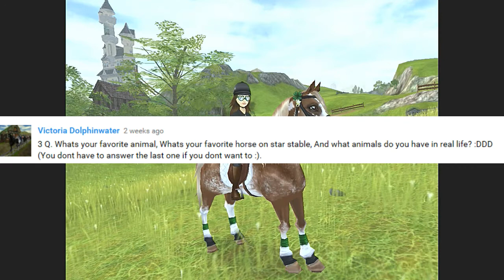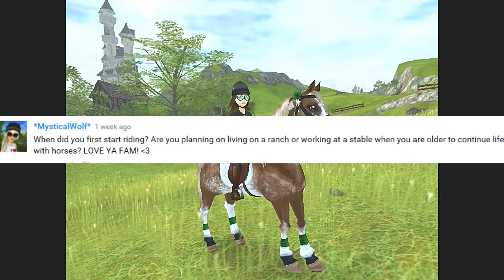~Star Stable~ Q&A Answer!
I hope all of u enjoyed a sneak peak of me irl XD

Song: Roses by Chainsmokers

~Jane :3